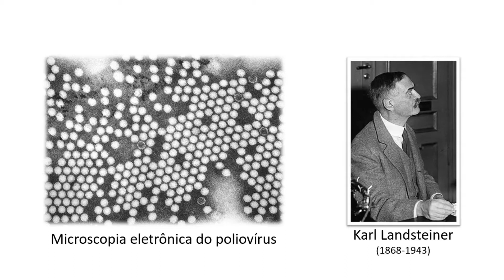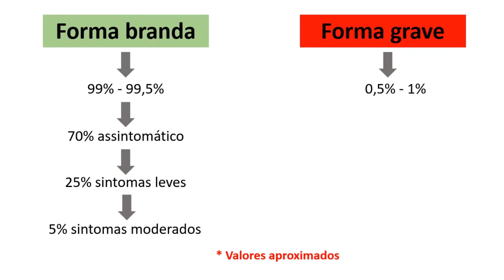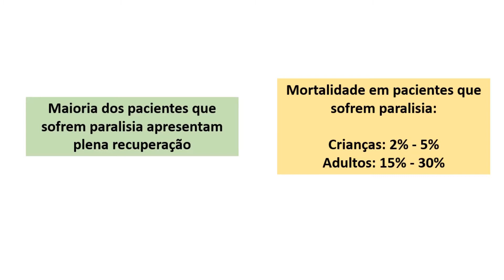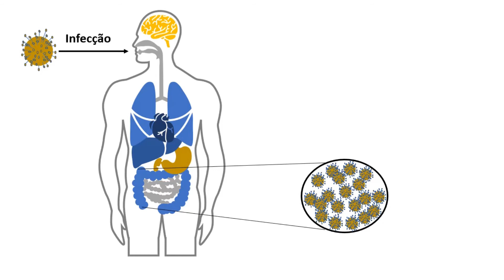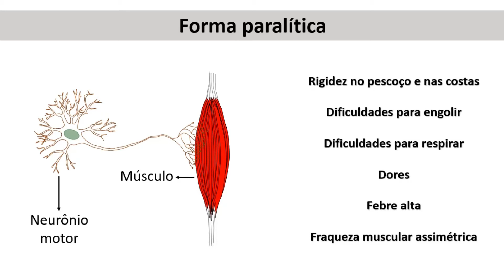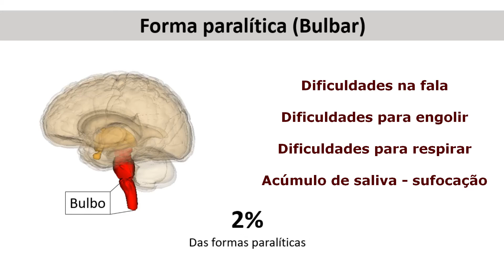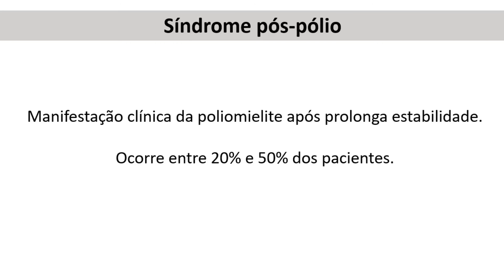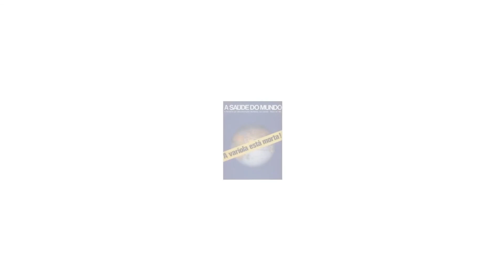Poliomielite - Fisiologia Humana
A poliomielite, popularmente conhecida como paralisia infantil é uma doença infecciosa cujo agente causador é o poliovírus. A pólio é altamente transmissível, e os sintomas da poliomielite são geralmente brandos, com raros casos causando a paralisia. A poliomielite está erradicada do Brasil e da maior parte dos países, e a erradicação é possivelmente uma questão de tempo. A vacina para a poliomielite bem como as melhorias de saneamento básico diminuiu em muito os casos de pólio. Embora a paralisia seja uma sequela pouco frequente em indivíduos que tem pólio, ela é altamente reconhecida e incapacitante. Entenda melhor, a poliomielite no Fisiologia Humana.

Fisiologia Humana